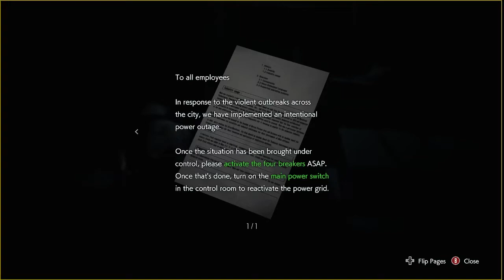DarkBender Poorly Plays Resident Evil 3 - 3